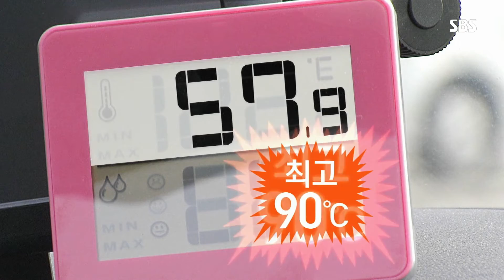선글라스, 더 이상 차 속에 두지 마세요! @SBS 생활 경제 2150회 20150729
요즘 같은 여름철에 선글라스를 많이 착용하게 되는데 차 안에 선글라스를 두고 다니는 사람들이 적지 않습니다. 어떠한 문제점이 있는지 알아보았습니다.